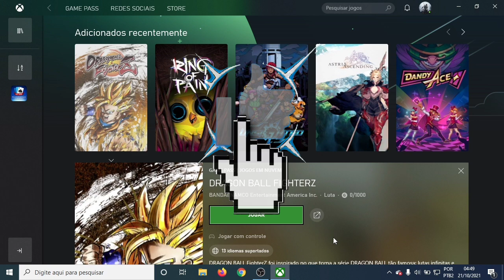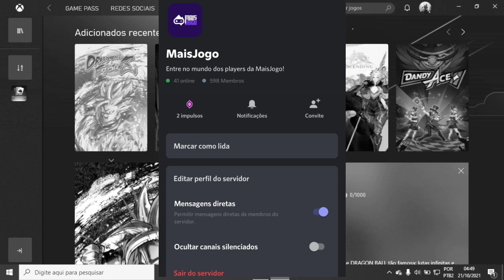xCLOUD - JOGANDO O NOVO DRAGON BALL FIGHTERZ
Vídeo de gameplay do novo dragon ball fighterz que saiu hoje, bora conferir o game.

Apoie o Criador Epic Games: OREVZERA
*ASSINE AMAZON PRIME COM 1 MÊS GRÁTIS E GANHE JOGOS GRÁTIS E SKINS EM JOGOS TODOS OS MESES:

COMPRE:

1) Gamesir T4 Pro (Meu gamepad)
2) Mouse sem fio Logitech M170
3) Fire Stick TV
4) Controle Xbox
5) Dualshock 4
6) Fone Bluetooth JBL